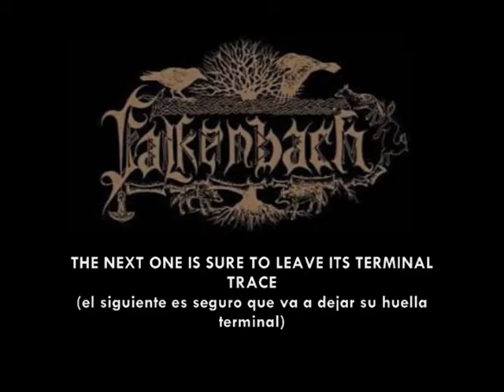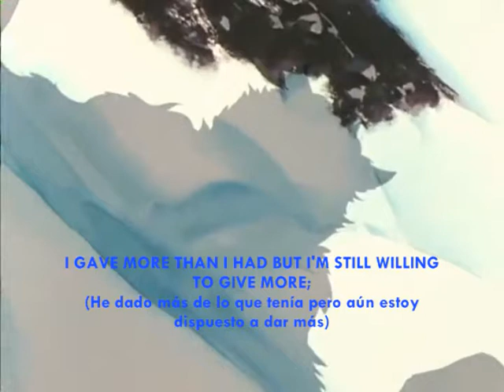Falkenbach - Time Between Dog and Wolf (with lyrics)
ALBUM - Tiurida
YEAR - 2011
GENRE - Viking/Black Metal
COUNTRY: Iceland / Germany
LINEUP: Vratyas Vakyas (vocals & alls instruments)